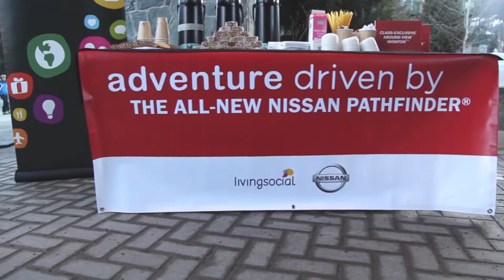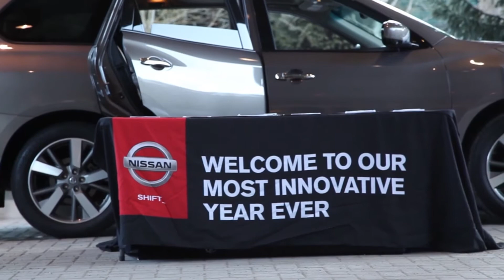Ultimate Whistler Weekend from Nissan Pathfinder and LivingSocial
We had an amazing time in Whistler! The event included transportation to Whistler from Seattle, a two-night stay, two-day lift ticket, pair of touchscreen gloves from Nissan Pathfinder, Friday night happy hour and Saturday apres-ski party with drinks & appetizers and more!